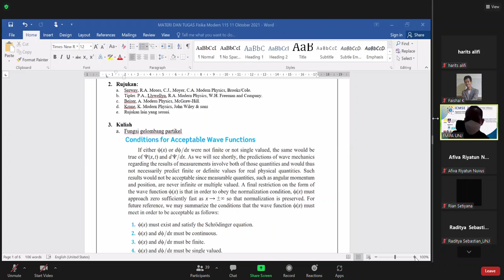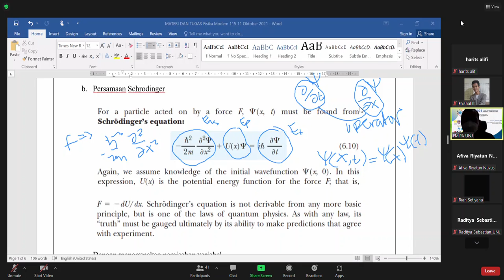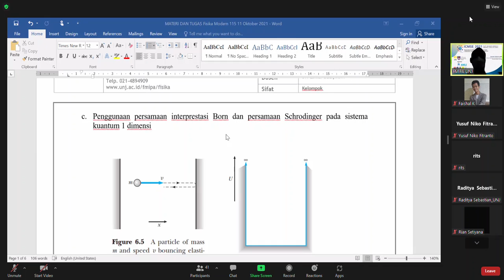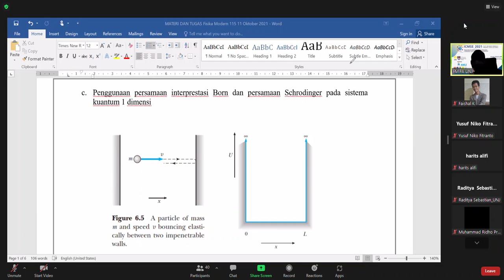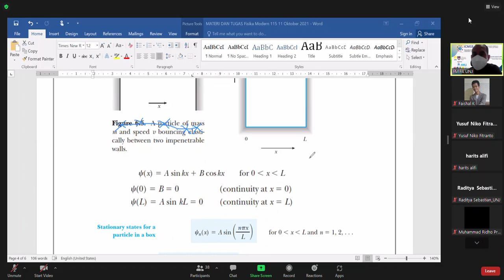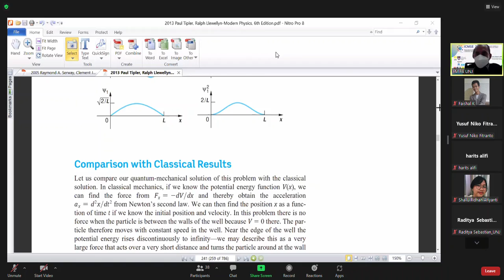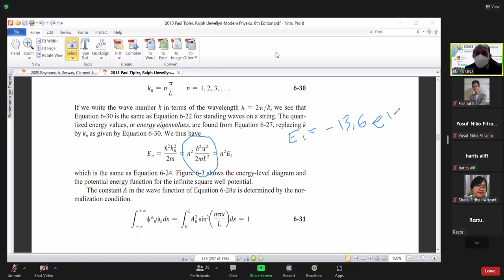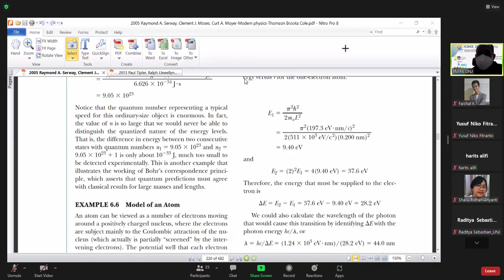P8_Studi Kasus 6 (part 2)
Pada pertemuan kali ini Kelas kita membahas tentang Studi Kasus 6.